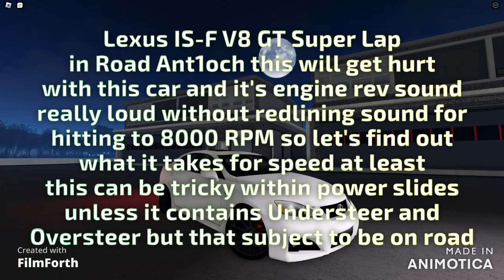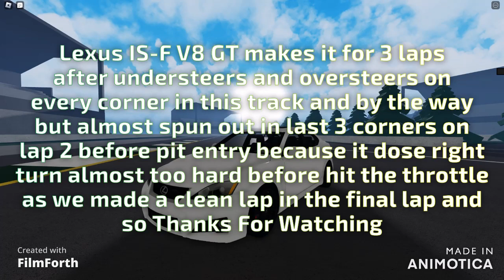Lexus IS F V8 GT Super Lap in Road Ant1och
Music

BROFIST .

WARNING!

Good Night✌